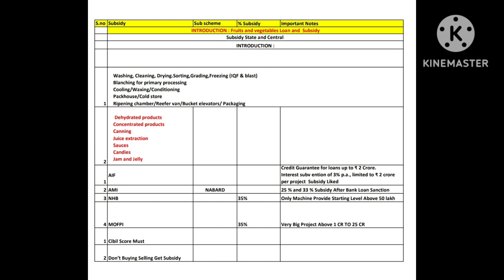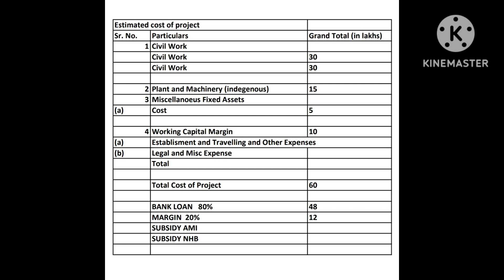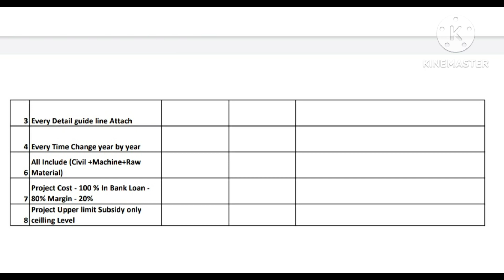August 15, 2023 post harvest subsidy in tamilnadu bank loan godown subsidy in Tamil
Agri infra fund

சேனல் வாட்ஸாப்ப் குரூப்

post harvest management of fruits and vegetables
subsidy in agriculture
subsidy in agriculture in godown in tamil
bank loan